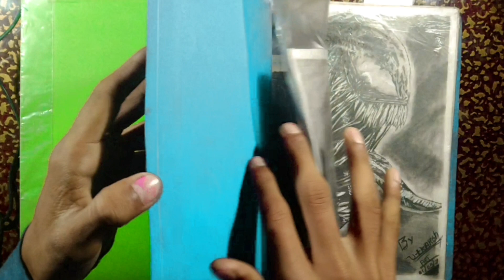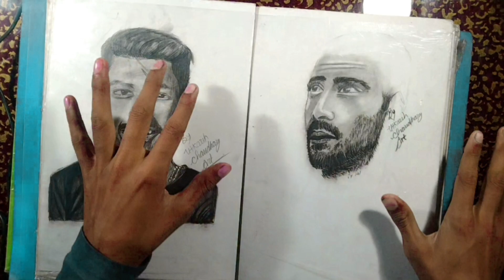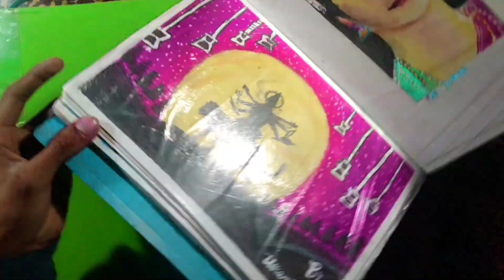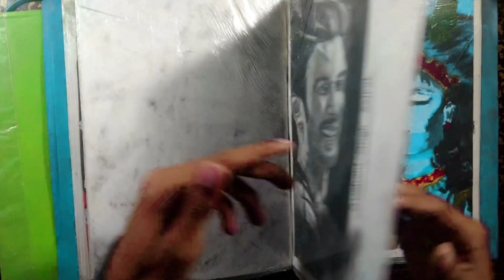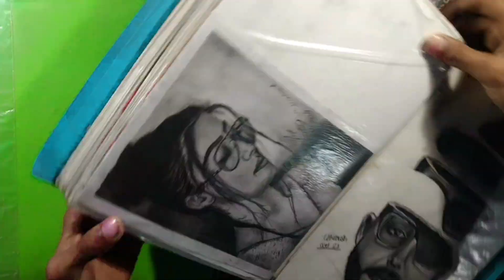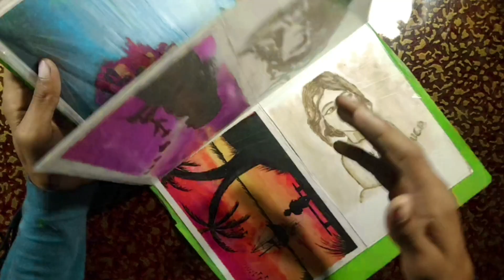my all sketchbooks | my drawing book | sourav joshi art meterials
for outline I used 5h Pencil. (grids)
I used A4 size Derwent 165 gsm paper.
for shading I used machenical Pencil tombow graphite  pencils and charcoal pencil.

your Queries ✍🥰

My display book tour

display book tour

drawing tour

my sketch book tour

my sketch tour

sketch tour

all sketch

my all sketch

my all sketch tour

sourav joshi all drawing

my display book and sketch tour,

display book for drawing,

display book tour,

my drawing book tour,

drawing display book tour,

how to make display book at home,

best display book for drawing,

display book tour by sourav joshi,

vk art box display book,

my display book,

my drawing collection,

my art book tour,

my art book collection,

my old art book,

drawing every page in my sketchbook

my all drawing,

my all drawing tools,

my all drawing sourav joshi arts,

my all drawing materials sourav joshi arts,

my all drawing materials draw with vishal,

my all drawing book,

my all drawing tour,

my all drawing of goku,

my all drawing collection by snell's fun life,

my all drawing sketch artwork part 1,

my all avengers drawing,

my all anime drawing,

my hero academia drawing all might,

drawing all my hero academia characters,

my hero academia drawing all,

sourav joshi arts my all drawing,

drawing with all my blue art supplies,

my hero academia all characters drawing,

drawing with all my green art supplies,

all my friends are toxic drawing,

i've been painting and drawing all my life,

i've been painting and drawing all my life remix,

all my draws be ralph lauren,

all my dragon ball drawing,

showing all my dragon ball drawing,

my all dragon ball z drawing,

moriah elizabeth drawing all my characters,

my little pony all characters drawing,

drawing all my characters in one drawing,

showing my all goku drawing goku day special,

all my demon slayer drawing,

my dream school all drawing,

all dance dance dance with my hands drawing,

all my drawings from art simple,

my all goku drawing,

showing my all goku drawing,

all my drawings in one,

all my drawings in my sketchbook,

using all my markers in one drawing,

all my characters in one drawing,

i show my all goku drawing,

sourav joshi arts my all drawing materials,

my little pony drawing all together,

my all naruto drawing,

showing my all naruto drawings,

drawing all my ocs,

showing all of my goku drawing,

all of my drawing,

pankaj pathak my all drawing,

moriah elizabeth putting all my characters in one drawing,

showing my all drawing goku,

vivek singh my all drawing,

showing my all vegeta drawing,

drawing all my squishies,

all my characters in one drawing (well...i tried.),

my all vegeta drawing,

drawing with all my markers,

my all drawings,

sourav joshi my all drawings,

my all anime drawings,

tolg art all my drawings,

all my naruto drawings,

all my drawing shorts,

all my sad drawings,

zhc all my drawings,

all my dbz drawings,

my all drawing 2022,

7 plus drawing,